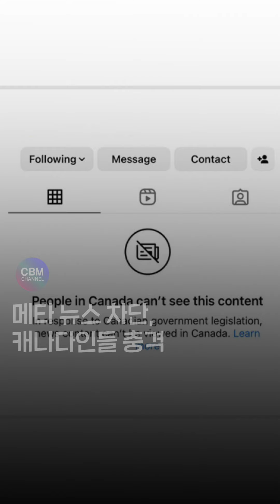메타 뉴스 차단, 캐나다인들 충격 (캐나다)